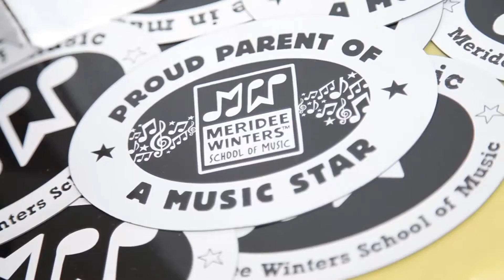About Meridee Winters School of Music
Go a step beyond with Meridee Winters School of Music!
We offer the most creative, customized piano, guitar, voice, and bass lessons and teachers in the convenience and comfort of your home.

Why do our music students recommend us to their friends and neighbors? Because with the Meridee Winters School of Music, you get convenience, results and fun!

Meridee Winters School of Music has inspired thousands of Main Line piano, guitar, and voice students. We are not a musician referral service, nor a franchise ? but a real school! Our energetic, highly trained teachers come to your home to offer playful yet practical lessons that are customized for your unique personality. There are four unique shows a year for you to participate in, for everyone from the coolest teen rocker to the most serious classical pianist.